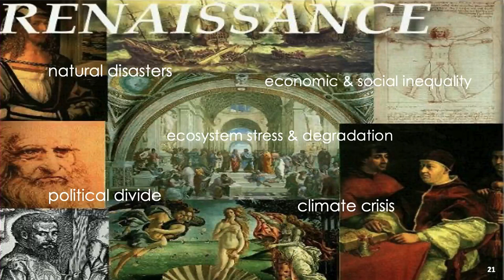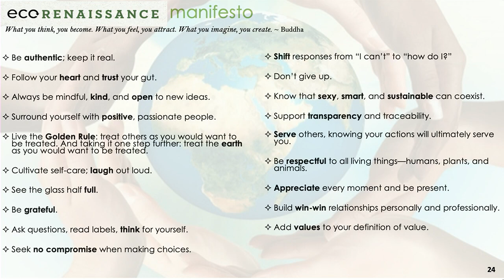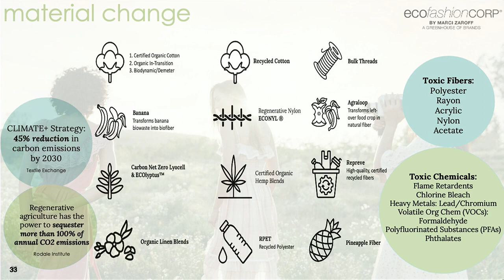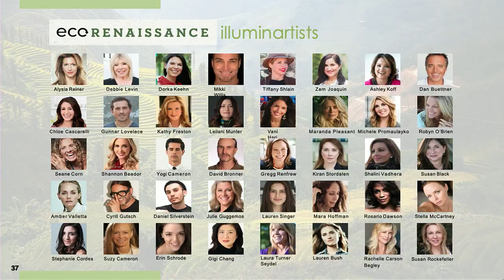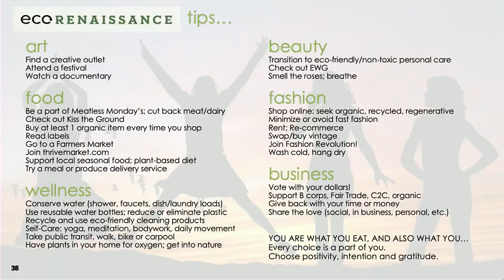How To Reduce Exposure To Toxins For A Better & Healthier Lifestyle Marci Zaroff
Marci Zaroff shares simple things that will help reduce exposure to toxins & tells us ways to minimize their harmful impact, to make our lifestyle be happier and healthier.